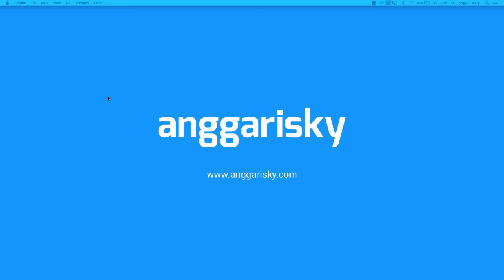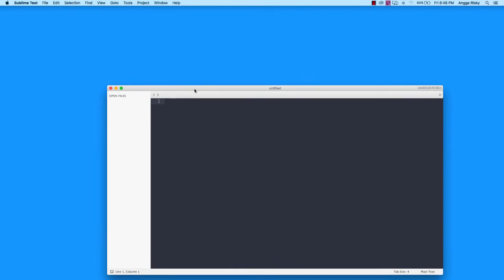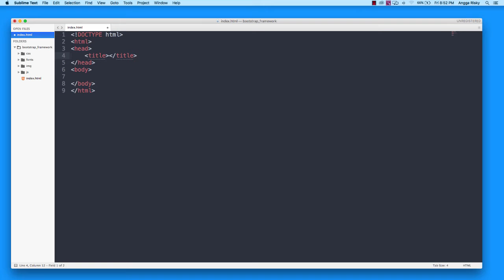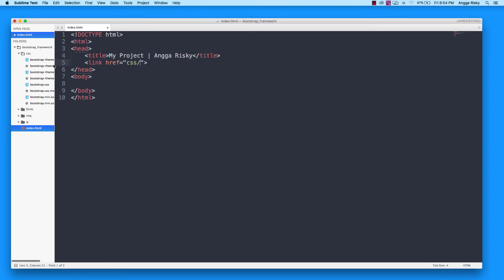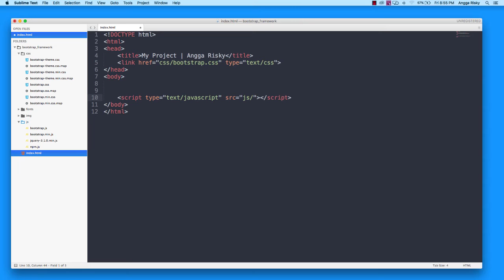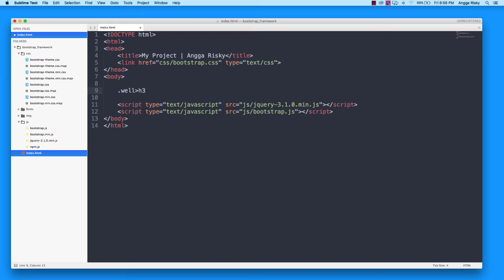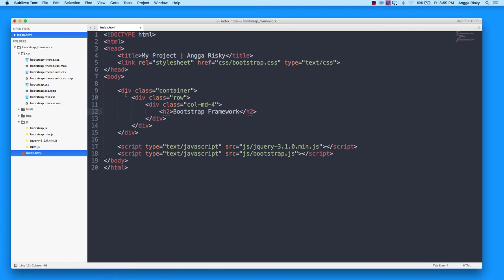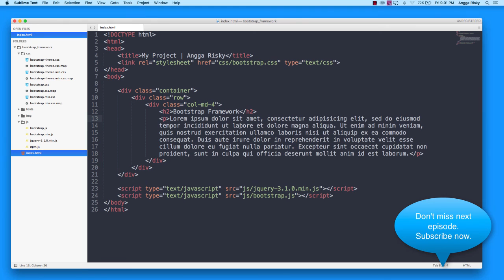Bootstrap Web Design Portfolio Tutorial - Part 2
In this video, we will learn about how to install the bootstrap framework using the main files which I have uploaded to my drive of google drive.

Follow me